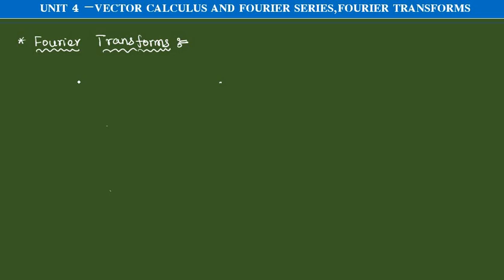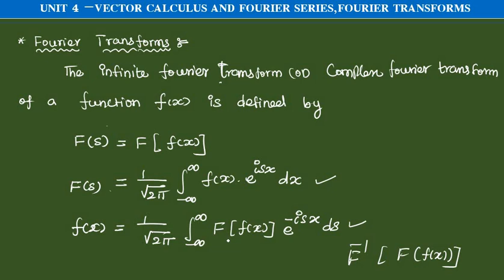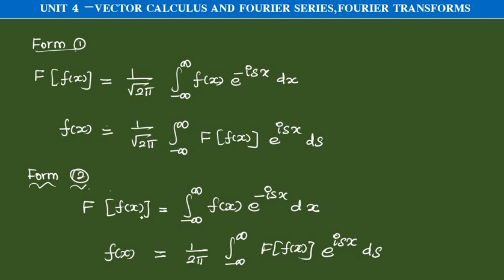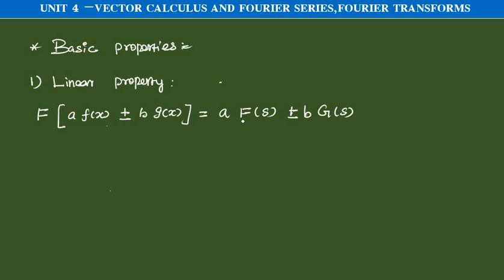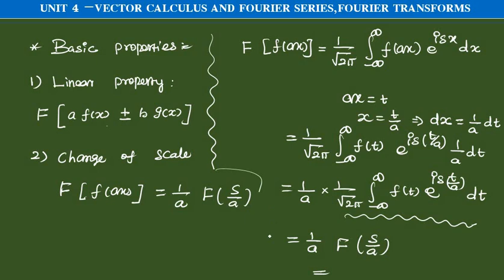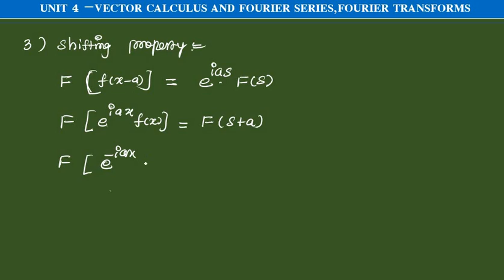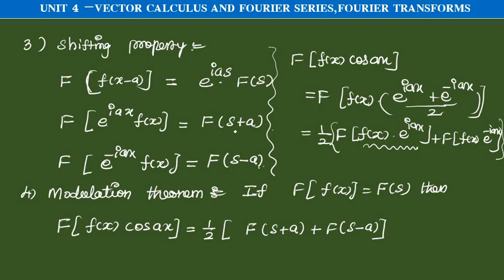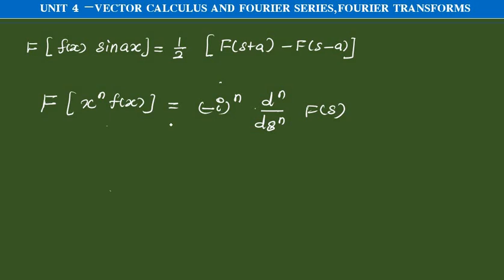ugtrbmaths,tnpsc,unit 4 Fourier transform, tet selection exam